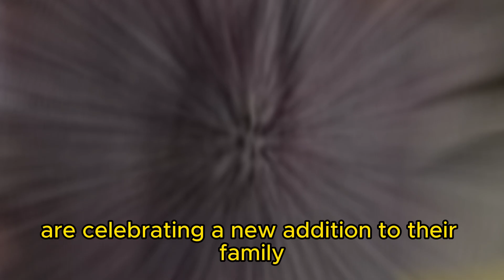Bold and Beautiful Star Welcomes 4th Child Into The World! | Jacqueline MacInnes Wood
Hey there, Bold & Beautiful fans, get ready for some heartwarming news! Jacqueline MacInnes Wood, known for her role as Steffy, has just welcomed her fourth child into the world. Stick around as we dive into the details and some precious moments she's shared.

Just as we're bidding Steffy farewell from The Bold & Beautiful to make way for Jacqueline's maternity leave, there's an exciting update. Jacqueline and her husband, Elan Ruspoli, are celebrating a new addition to their family!

The big reveal happened on social media, where Jacqueline shared that on Sunday, August 27, she gave birth to a baby boy they named Valor James Ruspoli. Valor joins their three other sons: Rise, Lenix, and Brando. It's a full house of love!

Jacqueline expressed her overflowing joy with her followers, saying, "Our hearts are so full." And guess what? She's been taking this special time to soak in every moment, quite literally! We got a glimpse of her heartwarming motherhood moments as she shared a precious Instagram post.

Her onscreen husband, Tanner Novlan, who plays Finn, wasted no time in showering her with congratulations and love. Many other fellow actors, including Naomi Matsuda, Courtney Hope, Karla Mosley, and even Young & Restless' Lauralee Bell, joined in to celebrate this wonderful occasion.

What a heartwarming announcement! We couldn't be happier for Jacqueline MacInnes Wood and her growing family. Join us in sending them our heartfelt congratulations and best wishes for the journey ahead.

If you enjoyed this heartwarming update, don't forget to hit that like button, subscribe to our channel, and ring the notification bell so you never miss out on the latest soap opera news and celebrity updates. Thanks for tuning in, and until next time, soap fans!